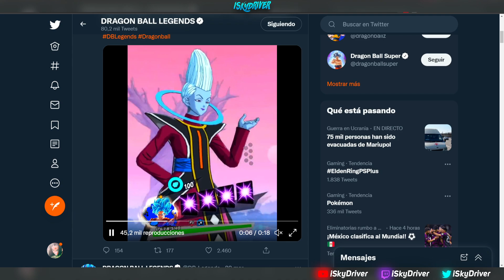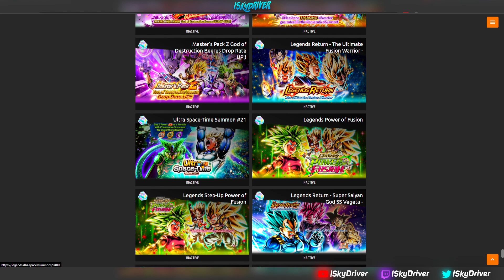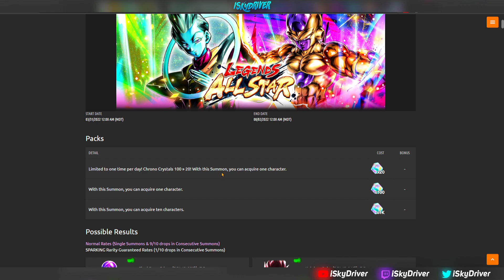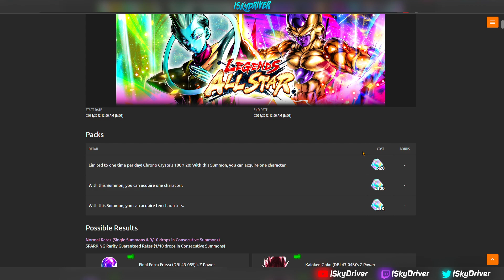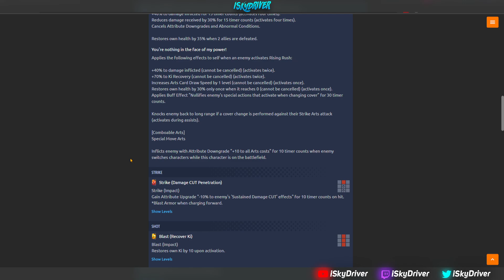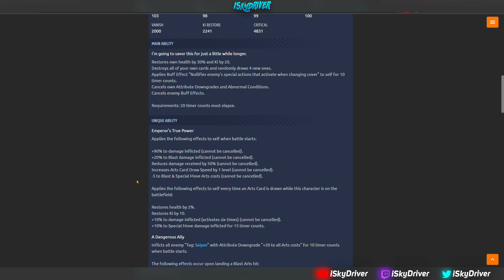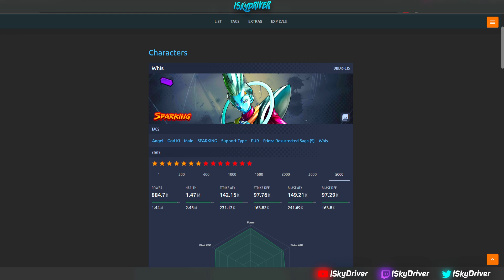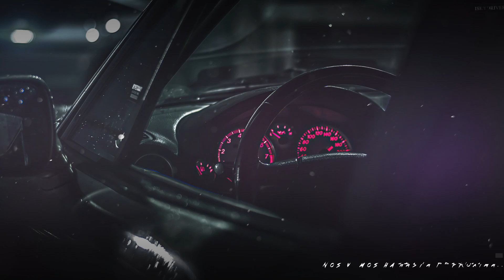ULTRA INSTINTO DOMINADO para el 4to Aniversario??? Summon al Nuevo Whis y Golden Frieza | DB Legends